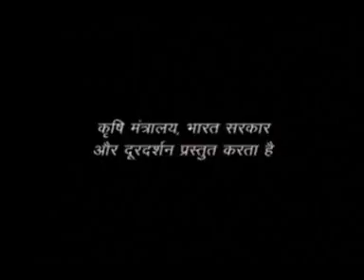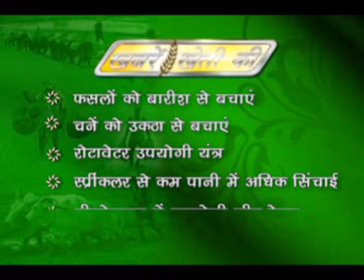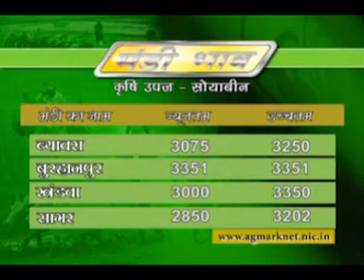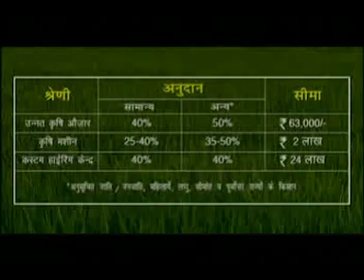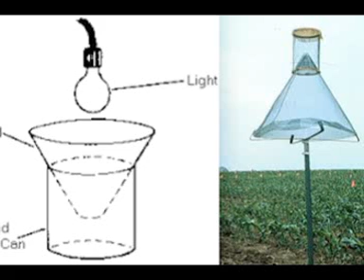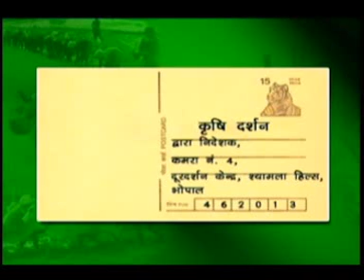02 10 15 Krishi Darshan Bhopal MP